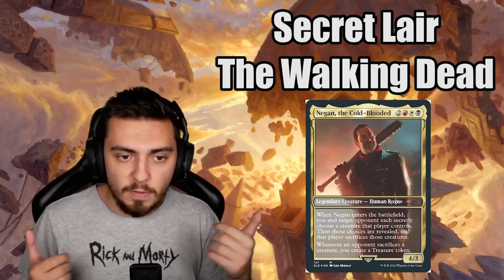POINT NEWS #2 : Ban en standard, Rivals League et Secret Lair TWD !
Lundi : Val&PL 20h-22h30 ( Rossez-vous si vous pouvez )
Mardi : Val 19h-21h
Jeudi : PL 18h-20h30
Vendredi : Val 10h-13h